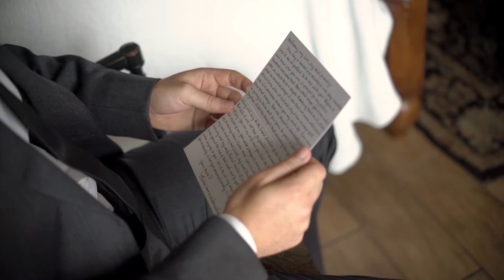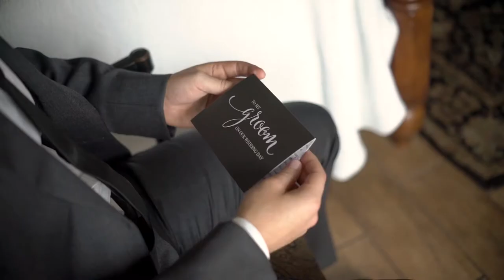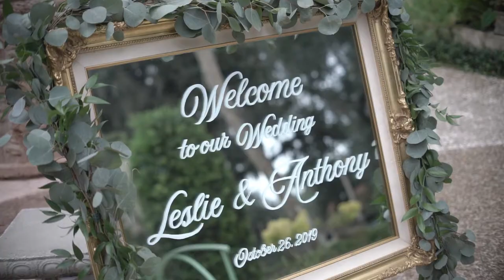Leslie and Anthony Wedding @ Club Continental